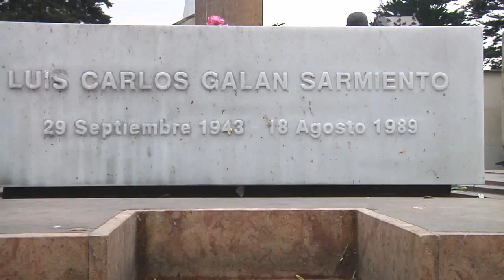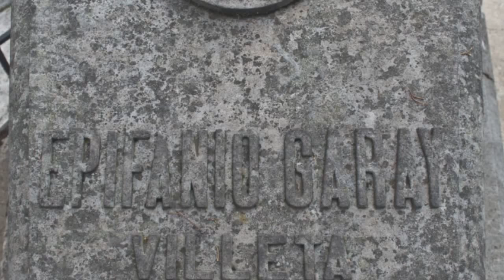Cementerio Central de Bogotá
Video reportaje "mini-documental" por Daniela Angarita sobre el Cementerio Central de Bogotá como proyecto audiovisual.

La mayoría de las imágenes son propias y están protegidas bajo derechos de autor, aunque también somos conscientes del uso de imágenes de terceros obtenidas gracias a páginas como YouTube. También aclaramos con antelación que algunos ejemplos gráficos y auditivos han sido tomados de otros otros archivos con el único objetivo de ambientar el video.

No estamos obteniendo ningún lucro puesto que el material fonográfico de el video no es perteneciente al 100% nuestro, ya que los derechos de autor pertenecen a sus respectivos productores a pesar de que es de uso privado. Ni nosotros ni tampoco IED Laura Vicuña nos hacemos responsables ante la aparición de cualquier persona, marca, logo, número, identificación, entidad, lugar, audio, imagen o producto que en el material aparecen, puesto que todo se realizó con previo aviso y autorización.

Hago un agradecimiento especial a Carolina Torres por permitirnos el uso de sus fotografías y a Daniela Angarita quien prestó su voz.

santyangarita
Flickr: